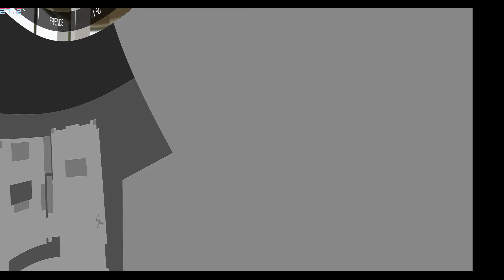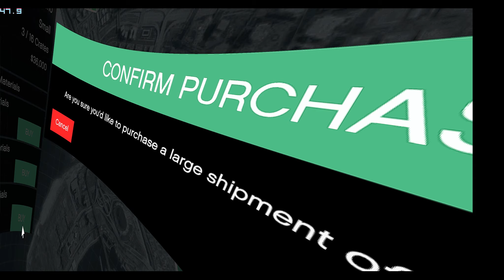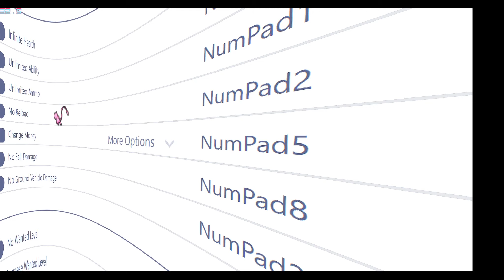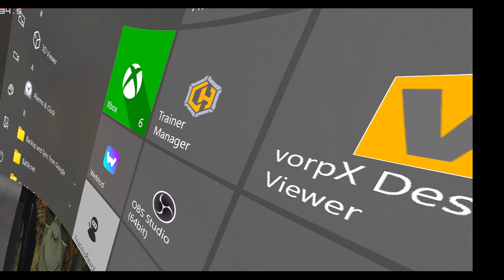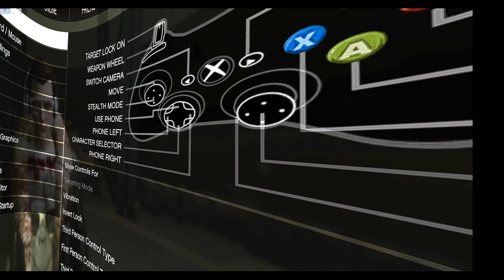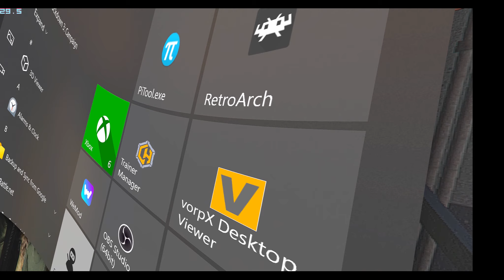VorpX Software Virtual Reality GTA V Online & 8K Pimax VR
Mod List & Links

* Characters*
THE HULK (MCU version)
with ULTRA HD textures

Thor Endgame script mod - Free Version 1.1 (Ped, Power, & Weapons)

*Weapons*
Lightsabers Pack: For New Star Wars Lightsaber Script. 1.0

*Graphics*
[Deprecated] GTA V Remastered 2.0b

Tweaked ENB for VisualV + Outdated Natural Vision Remastered (NVR) 1.0

New RTX Remastered ENBSeries & Reshade preset for Realism Beyond 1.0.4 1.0

(For Script Powers)
Lua Plugin (Reloaded) for Script Hook V ForUsers_JM36-v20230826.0-Stable

HOW TO INSTALL Addon peds 3.0 peds

(How To)
AddonPeds 3.0
file:///C:/Program%20Files%20(x86)/Steam/steamapps/common/Grand%20Theft%20Auto%20V/Mods/Custom%20Characters/Ped%20Add%20On%20Installer/Read%20Me.html

*youTUBE Mod Showcase*

GTA 5 Real Life Graphics Mod With

*Best Mods*

*Powers*
Psychokinetic [W.I.P] v0.5.6.1